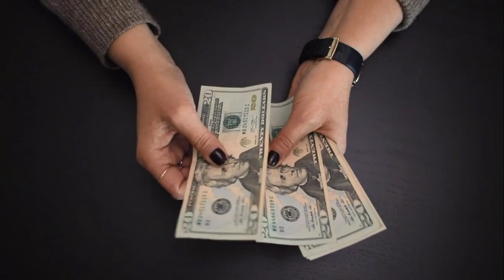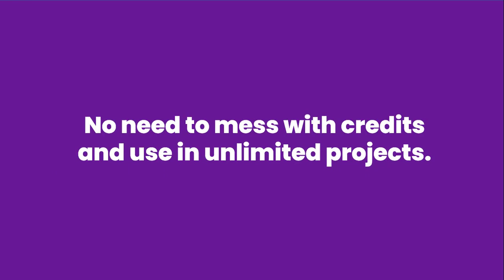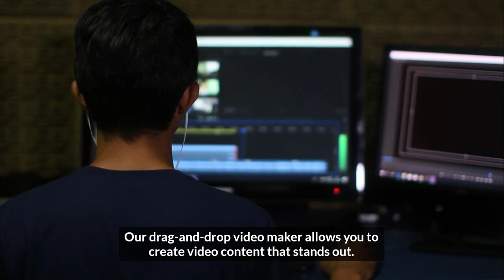StockCity OTO - 1 to 5 OTOs links Below - StockCity Bonuses